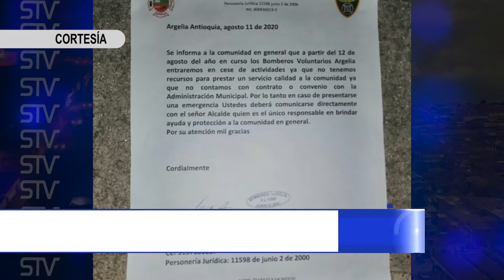BOMBEROS DE ARGELIA EN CESE DE ACTIVIDADES